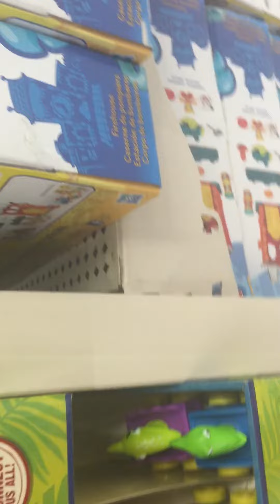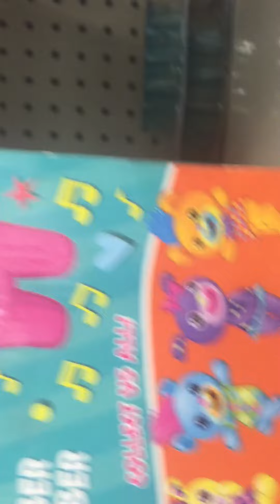Singamalings (New Toy!) Found at Walmart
NOTE: This video was filmed a couple of months ago. I wasn't planning to upload it because I wasn't too happy with the sound, but I decided to upload it anyway.